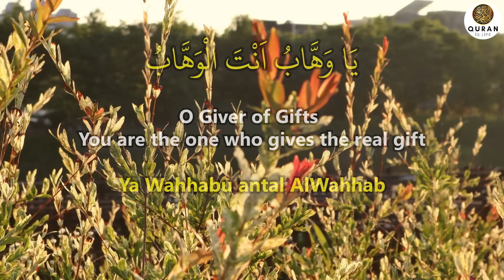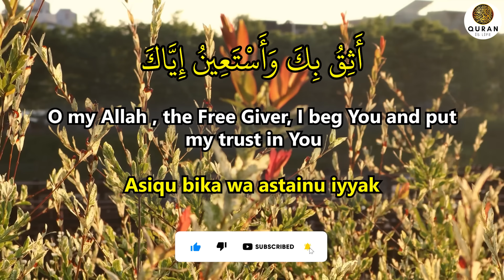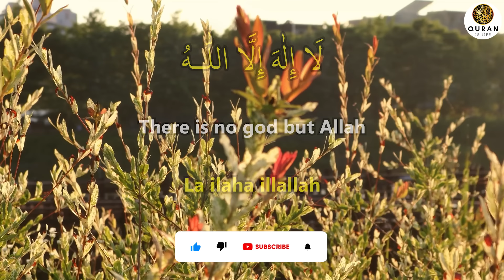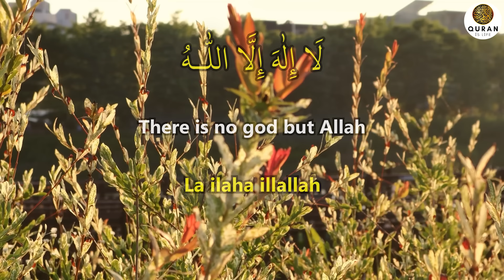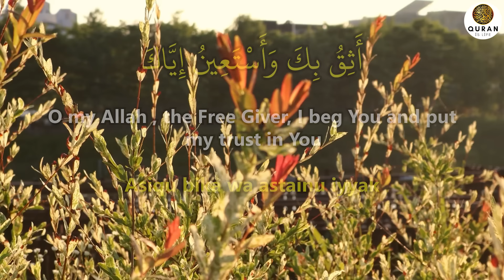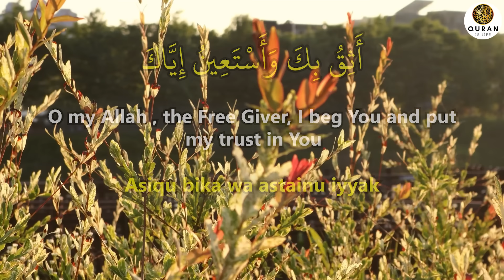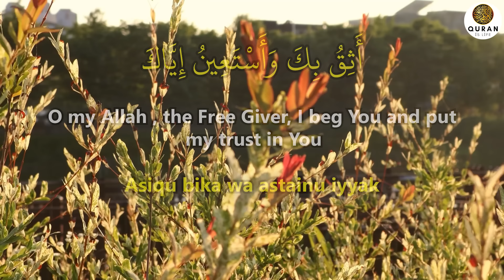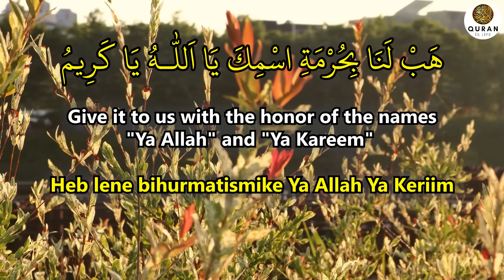A Very Wonderful Dua That Miraculously Eliminates All Your Troubles! - Quran Is Life